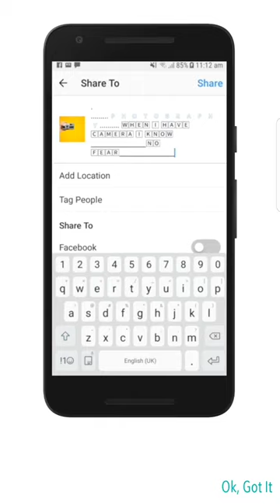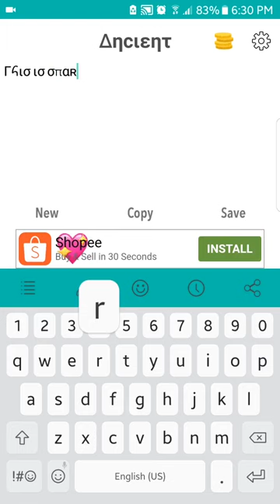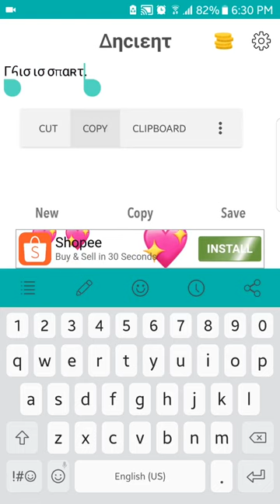How to use Font Changer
Want to learn more about ways to change font style on your Android device,